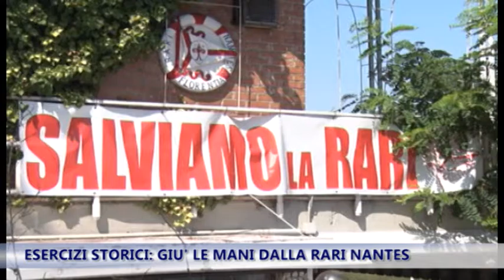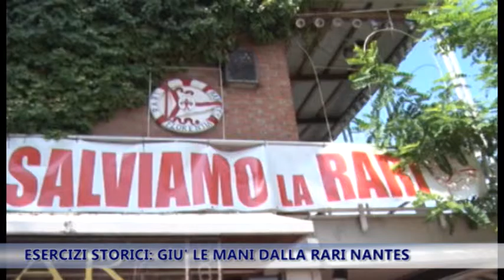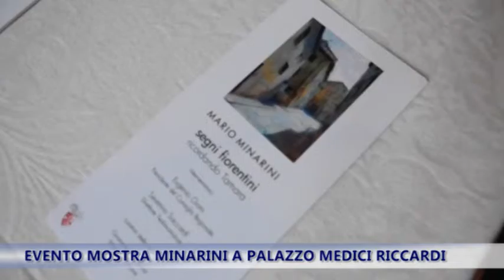TG IRIDE 02/09/2015